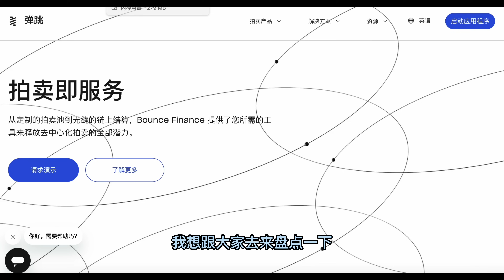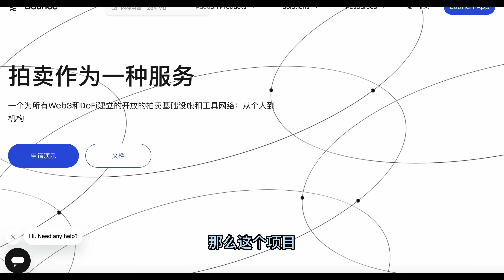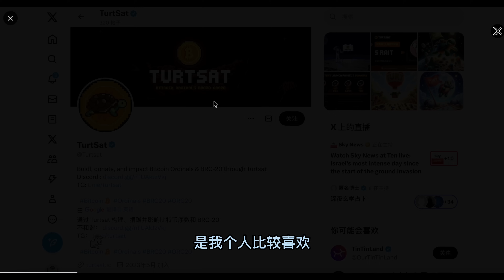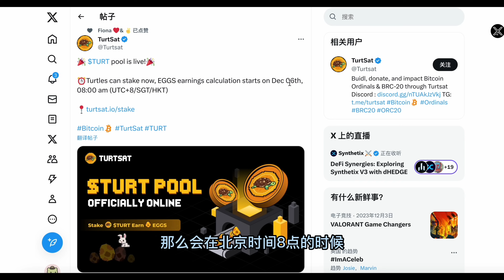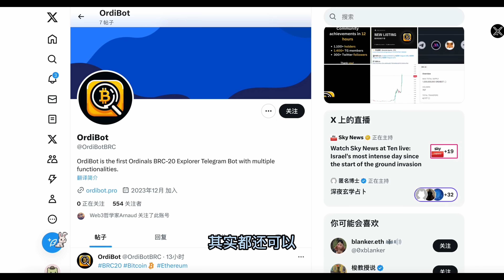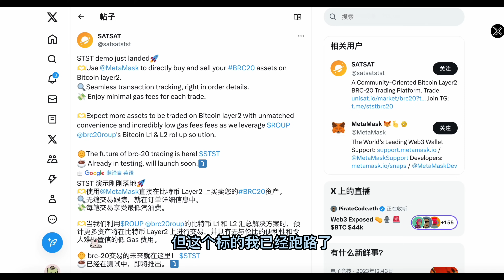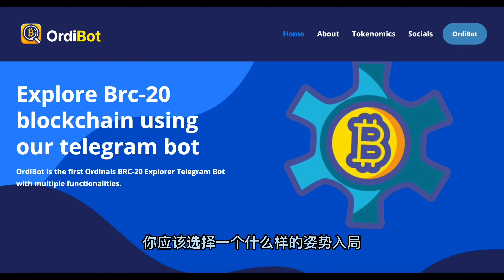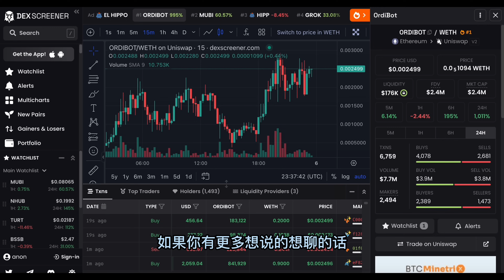比特币生态项目大盘点：探究比特币生态项目单日内暴涨几倍的项目基本盘【Vic TALK 第751期】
视频中提到的项目官网或推特：
微信：victalk_eth （可能频繁了)